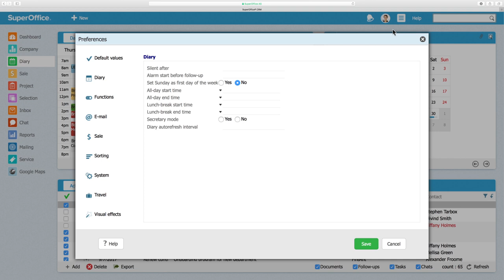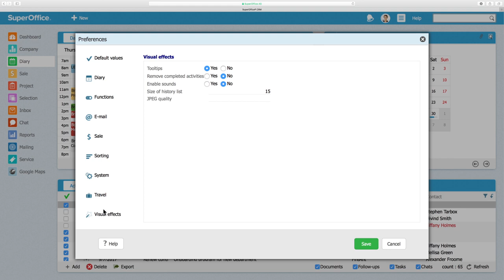How to remove the completed activities from your to-do list in SuperOffice CRM 8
In this video, we will show you how how to remove the completed activities from your to-do list in SuperOffice